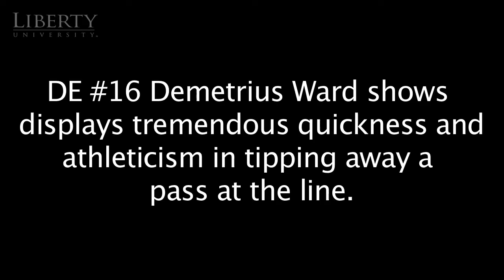Flames Football Play of the Day - 8/30/2012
DE #16 Demetrius Ward shows displays tremendous quickness & athleticism in tipping away a pass at the line.